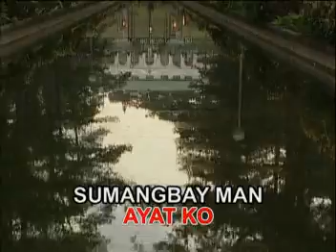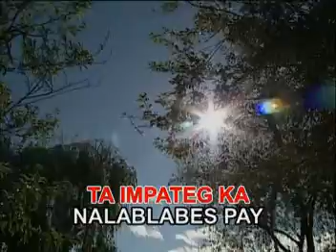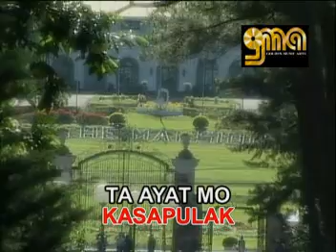DIAK MAISURO TOY RIKNAK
NORALYN DOMINGO